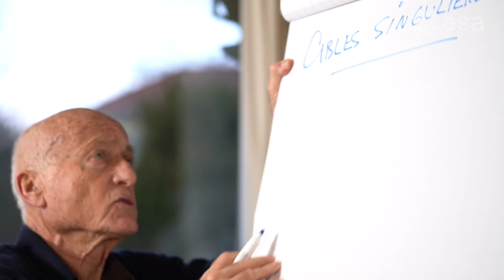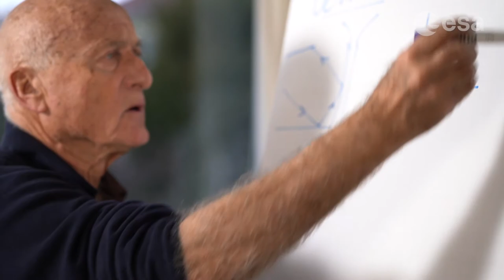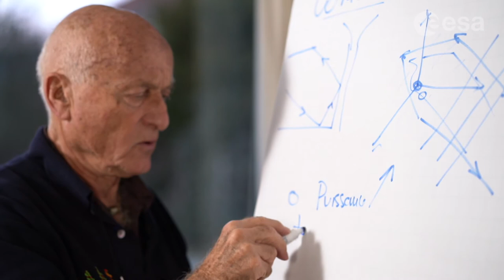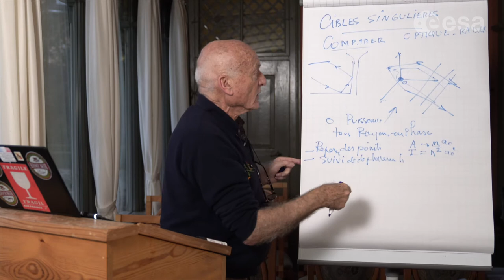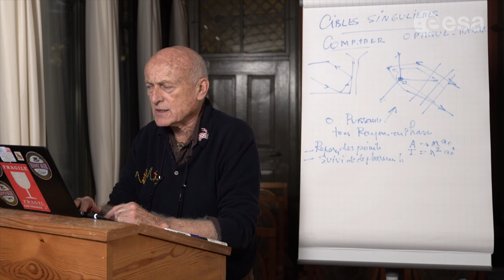12 Opical vs Radar